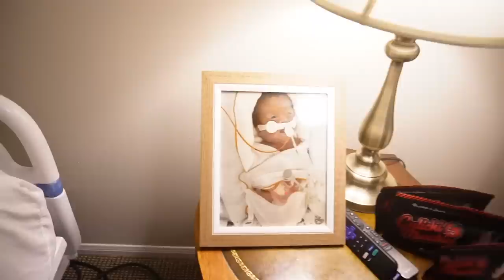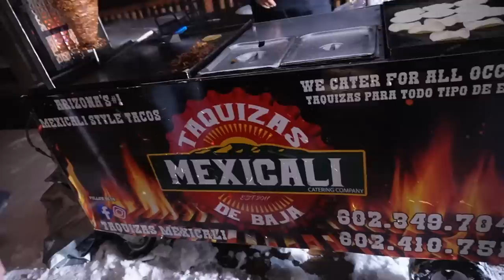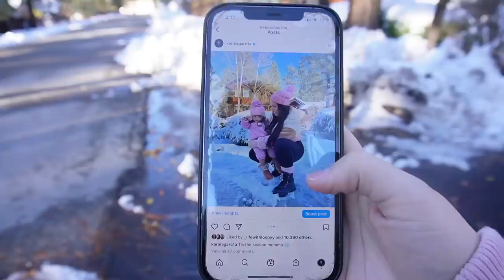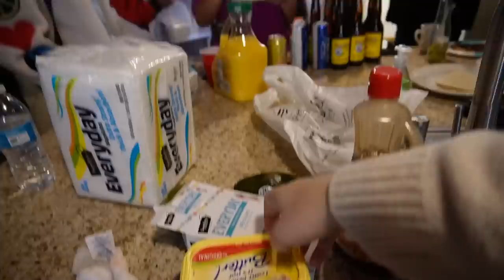YOUTUBERS TAKE BIG BEAR!! *gets crazy*